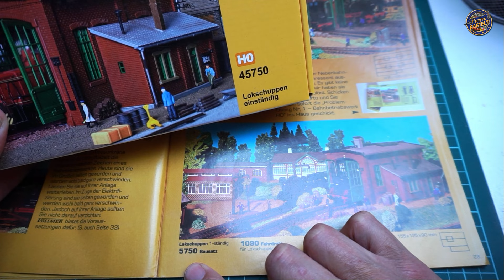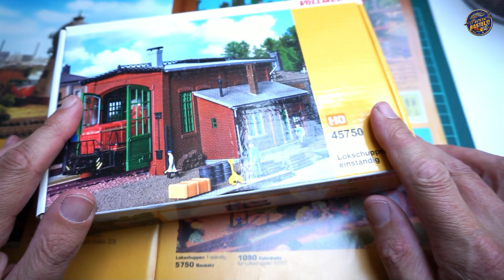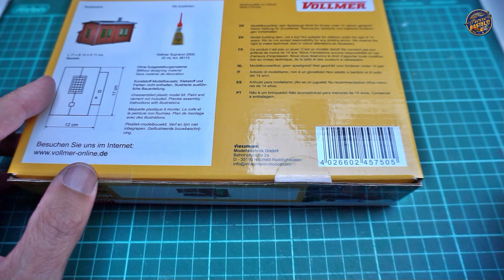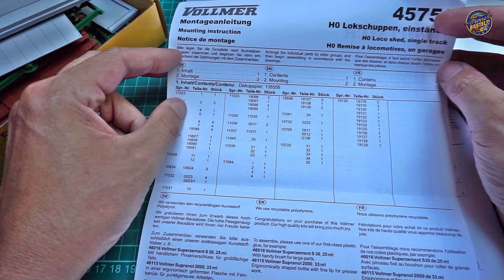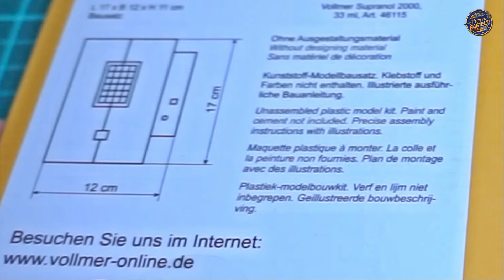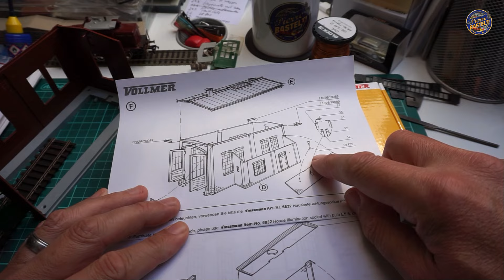VOLLMER® / VIESSMANN® Lokschuppen bauen, verbessern, altern, beleuchten uvm. TEIL 1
Nach knapp 40 Jahren mein erster neuer Bausatz im Bahn-Modellbau:
Der Vollmer® 5750 bzw. Viessmann® 45750 einständige Lokschuppen. Dieser wird enstprechend auf- und ausgebaut.

Im Teil 1 ist zunächst das Problem mit abgebrochenen Türzapfen zu beheben um die Türen eben beweglich zu halten. Ferner werden die ersten Innenausbauten vorbereitet, der Lokschuppen soll ja nicht nur von außen gut aussehen.